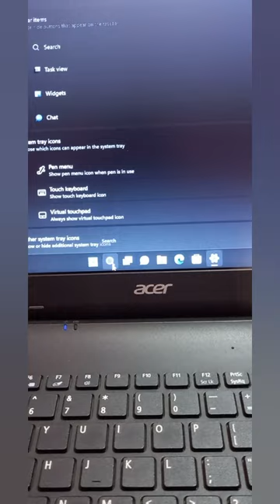customize Search icon in windows 11#windows11